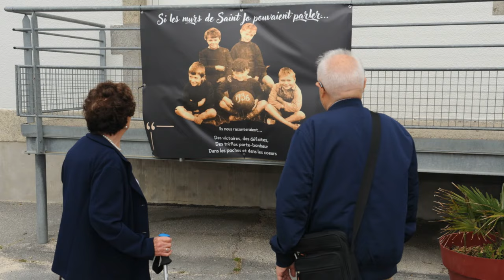202407 stjo centenaire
Le 5 juillet 2024, le collège Saint Joseph de Plouescat fêtait son centenaire. Retour en photos sur cette journée (photos réalisées par les Studios André de Morlaix).